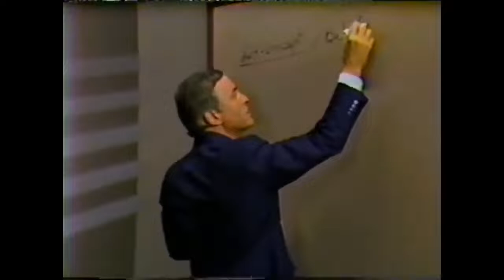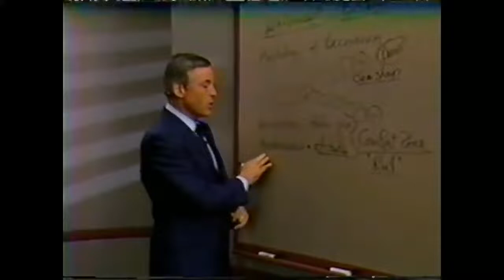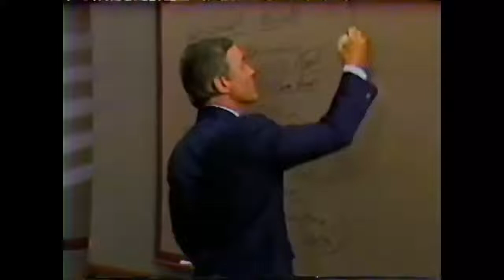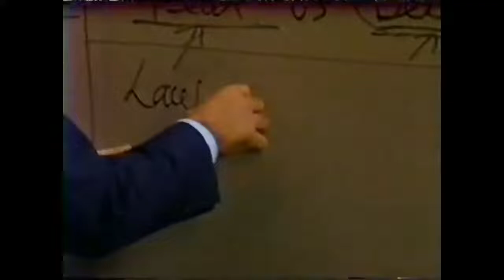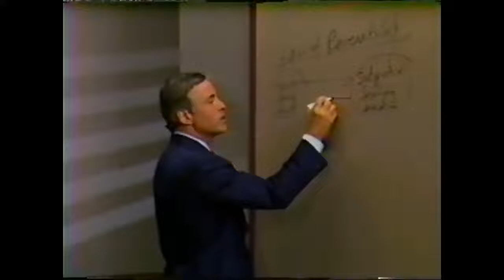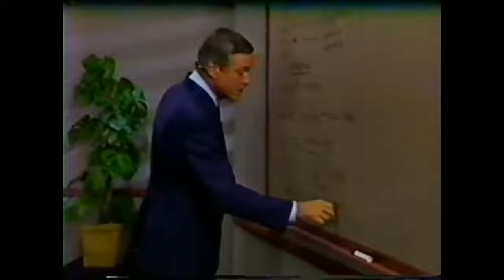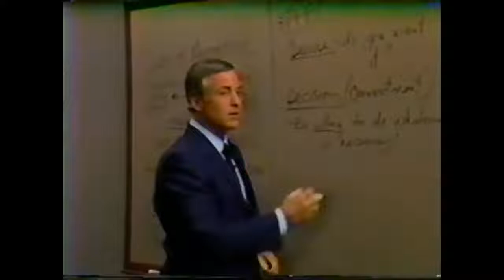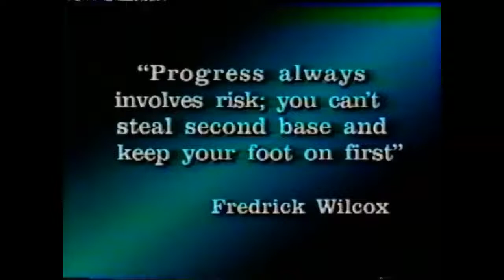Modulo 9 COMO PROGRAMAR SU MENTE PARA EL EXITO